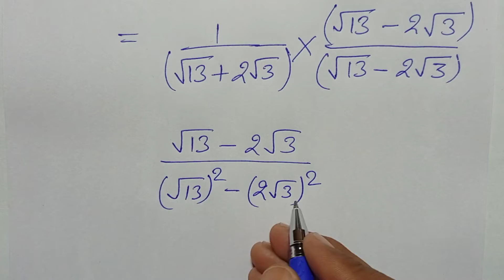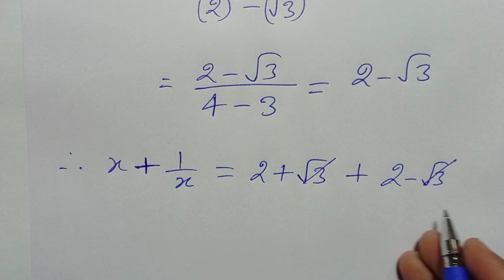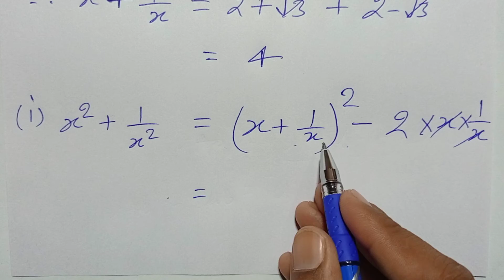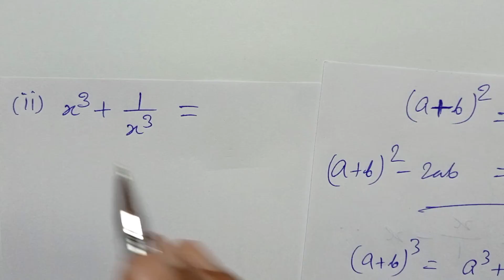Class - 9, Ganit Bodh, R.S. Aggarawal , Bharti Bhavan, Ex - 1F, Q.no - 16 - 17,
Playlist link -

Playlist link -

Playlist link -

Playlist link -

Playlist link -

Playlist link :-

Playlist Link :-

Playlist link -

Playlist link :-

Playlist link -

Playlist link -

Playlist link :-

Playlist link -

Playlist link -

Playlist link :-

Playlist link -

Playlist link -

Playlist link :-

Playlist link :-

Playlist link -